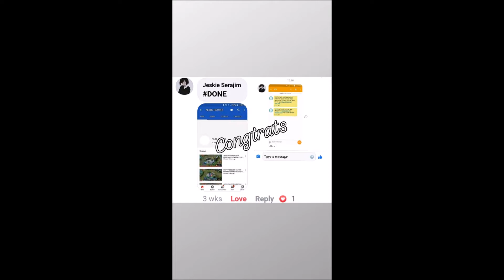ALDOUS VS ALDOUS HIGHLIGHTS + CONGRATULATIONS TO ALL THE WINNERS :-) MLBB - 5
ALDOUS VS ALDOUS HIGHLIGHTS + CONGRATULATIONS TO ALL THE WINNERS

SALAMAT SA INYO MGA LODS AT REPA SA PAG SUPPORTA SA AKING CHANNEL  SHOUTOUT SA INYONG LAHAT

ALSO PA SUPPORT NARIN PO NG AKING FB PAGE MARAMING SALAMAT